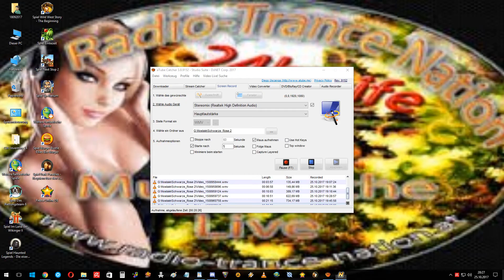Fernon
Schwarze_Rose 1026